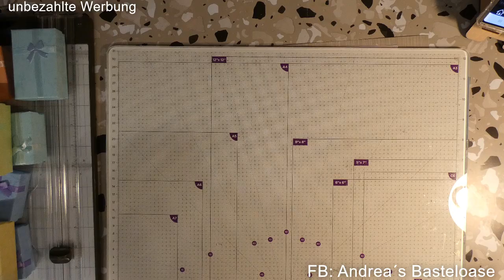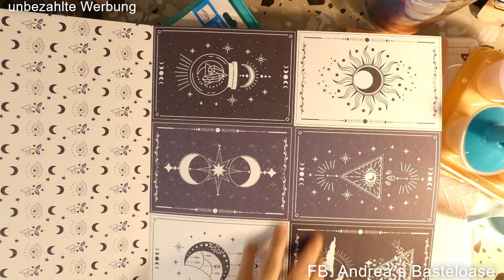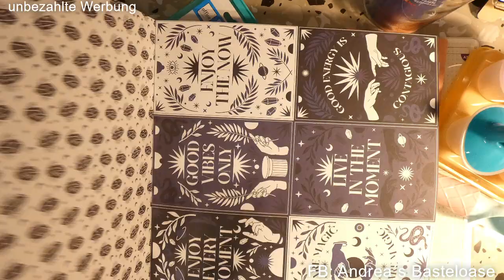ACTION HAUL!!!! Neuer Block, Vellum Blöcke, Eisbehälter u s w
auf diesem Kanal zeige ich euch  Hauls und Bastelideen mit Material von Action, Tedi, Dieters Schnäppchenwelt, QVC und Co.

Basteltechniken und Tipps werden auch dabei sein wie z.B. Upcycling
Gerne dürft Ihr uns auch anrufen unter der Handy-Nr. 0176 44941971 oder
schreibt uns einfach eine Email unter

Ich freue mich auf euch und wünsche allen viel Spaß beim Schauen meiner Videos.
Hier geht es zu unserem anderen Kanal:
Anjos Basteloase - YouTube

Anjosbasteloase - Etsy.de